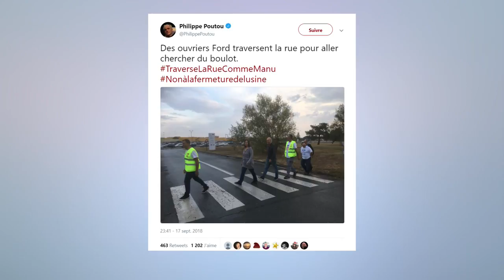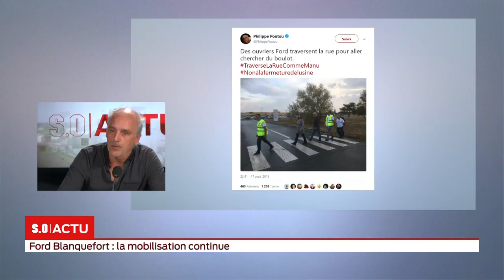SO Invité Philippe Poutou Ford Blanquefort la mobilisation continue